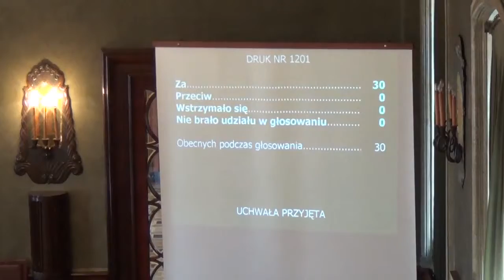13. Likwidacja Specjalnego Ośrodka Szkolno-Wychowawczego nr 5, ul. Spadochroniarzy 1, lik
Likwidacja jednostki budżetowej Specjalnego Ośrodka Szkolno- Wychowawczego nr 5, ul. Spadochroniarzy 1 oraz likwidacja szkół wchodzących w jego skład